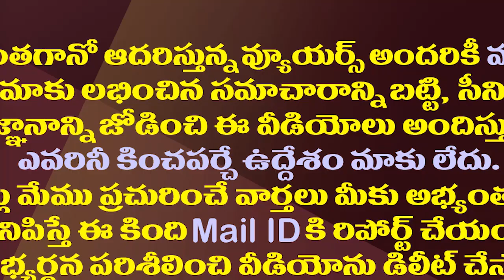రఘురామ రాజీనామాపై సజ్జల రియాక్షన్ ఇదే| Sajjala Ramakrishna Reddy React On MP RaghuRama Resignation